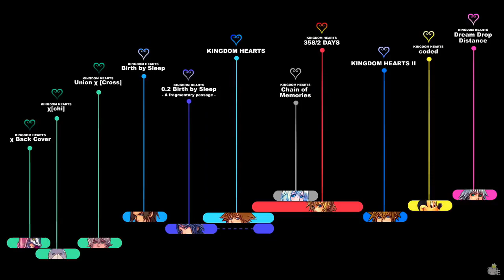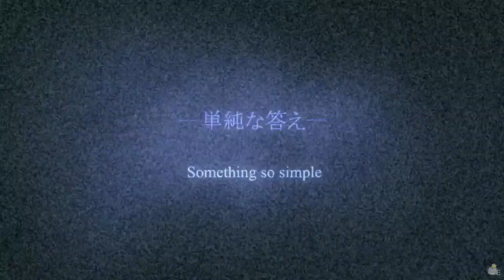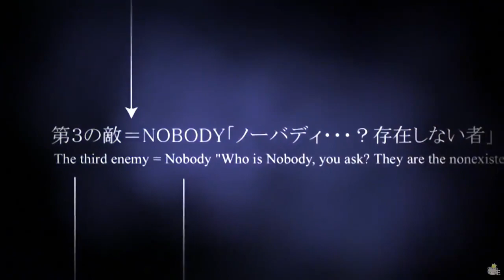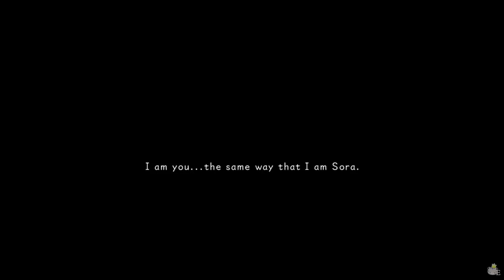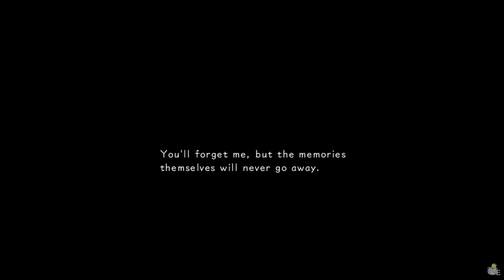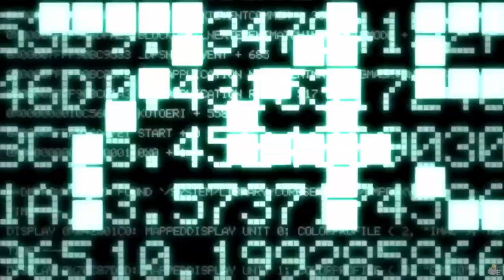Kingdom Hearts Timeline - Re: Episode 88: Tears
The following program has been modified from its original version. WCamicase Gaming's first three Xion battle phases have been added to Everglow's Timeline Episode.

All content is owned by Disney and Square Enix.